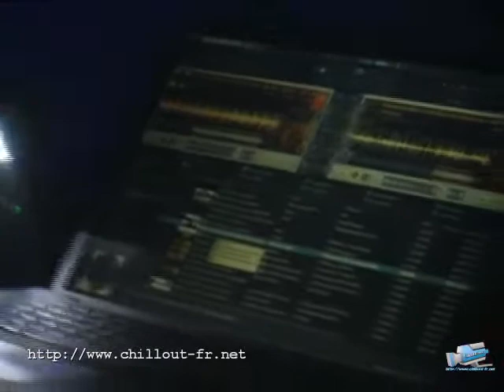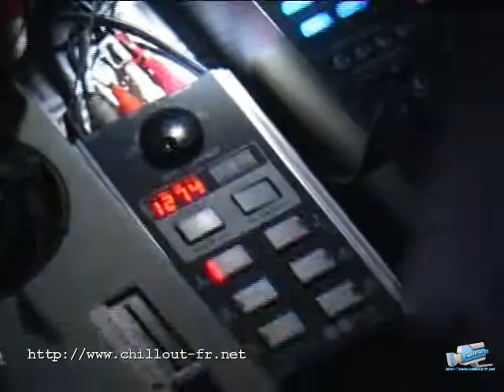Kyle Geiger @ Complex n°2 - Lyon - 1/2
Kyle Geiger @ la Chapelle (Lyon) for the Complex Party by
Mediateur Electronics